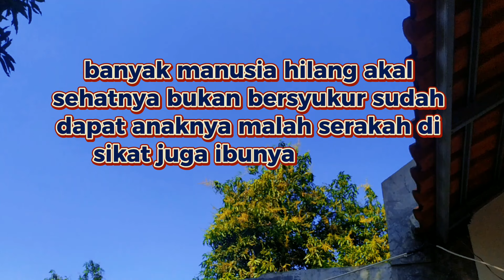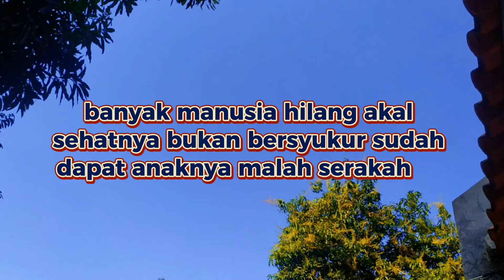Tundang Tundangan pantun berdendang + Lirik versi reggae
pantun ini hanya hiburan semata,
tidak ada unsur untuk menyinggung satu sama lainnya..